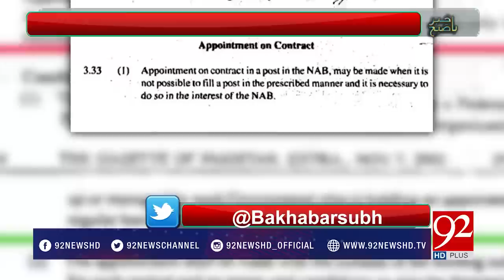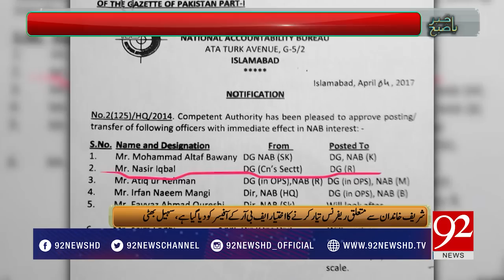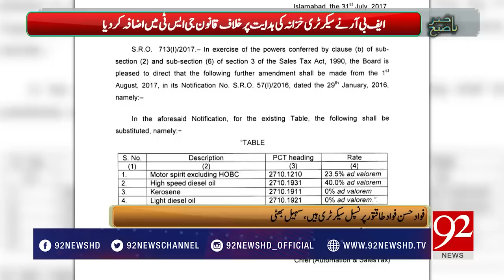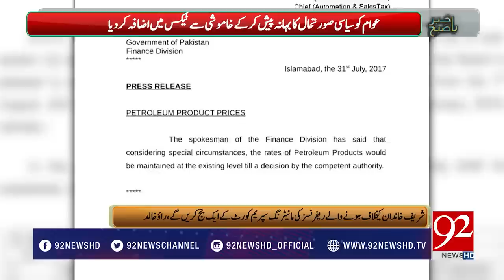Bakhabar Subh - 02 August 2017 - 92NewsHDPlus